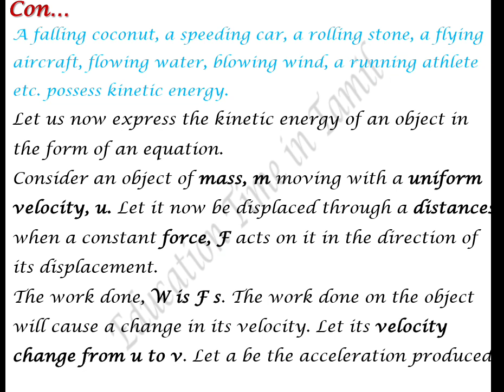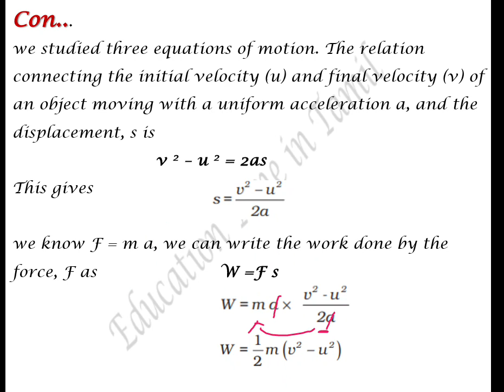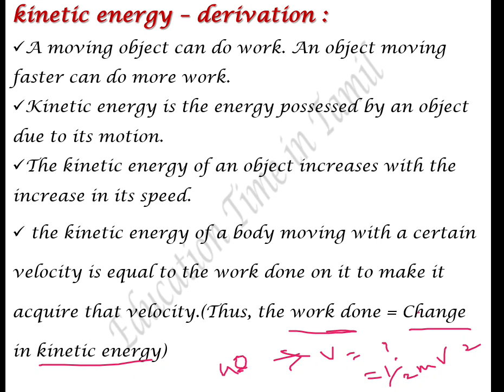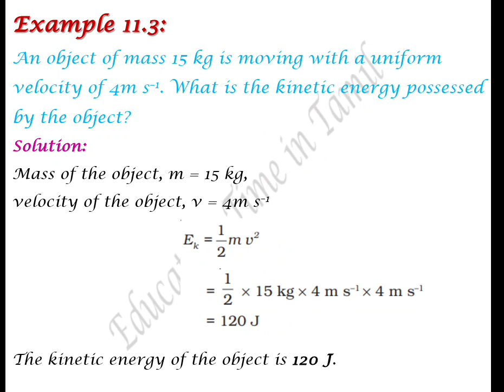CBSE CLASS 9 Science In Tamil Chapter11 Part 5 Drevation of Kinetic energy formula & Example 11.3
CBSE CLASS 9 Science In Tamil Chapter-11  Part- 5 work and energy  Drevation of Kinetic energy formula & Example 11.3